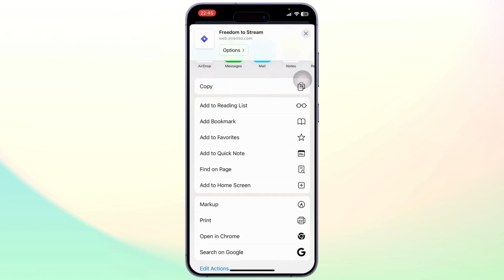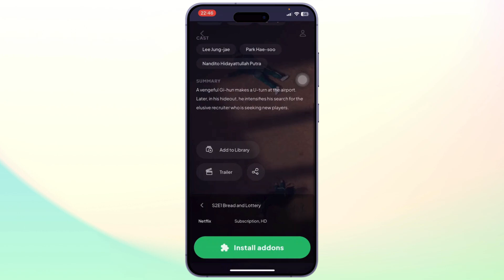How To Use Stremio On iOS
Hey everyone,

Learn how to easily use Stremio on your iPhone or iOS device with this step-by-step tutorial. Whether you're new to Stremio or looking to enhance your streaming experience, we've got you covered!

In this video, you'll discover how to use Stremio on iOS, including installation and setup tips. We'll also walk you through how to add Torrentio to Stremio for a more comprehensive streaming experience.

Timestamps:
0:00 Introduction
0:25 Step 1: Installing Stremio on iOS
0:55 Step 2: Adding Torrentio to Stremio